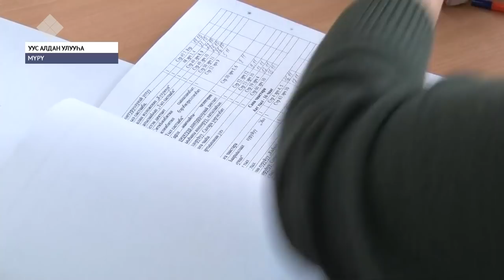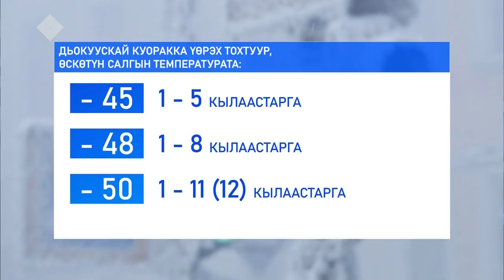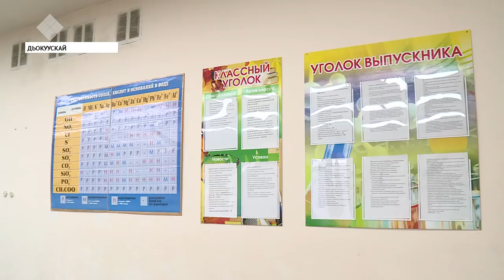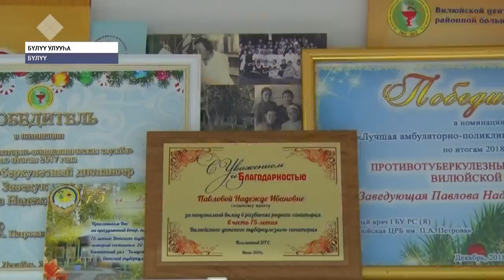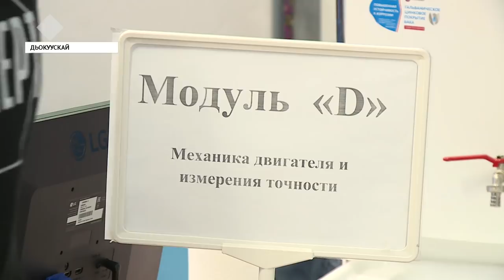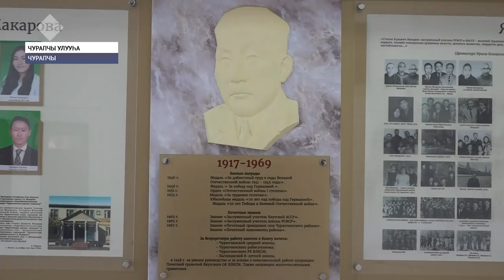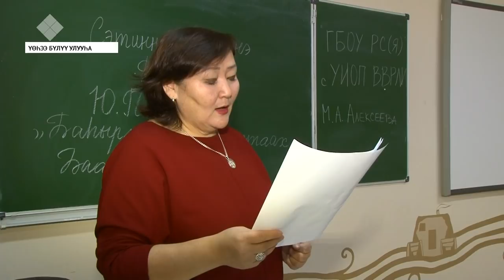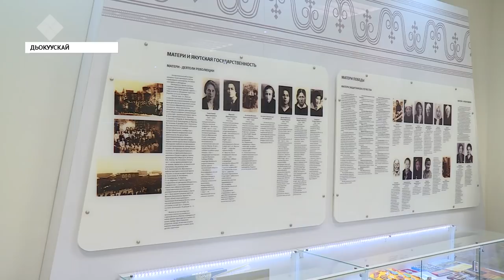«Саха сирэ» информационнай биэрии. Сэтинньи 26 күнэ, 20:30 ч